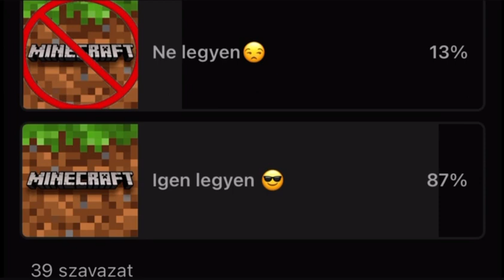Random cucc a Minecraftban 🫢🫨👍